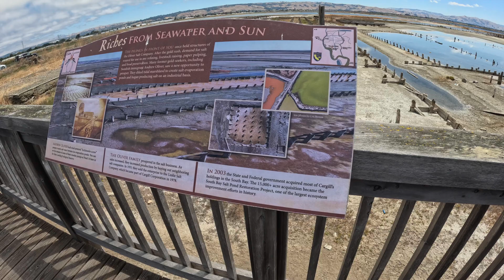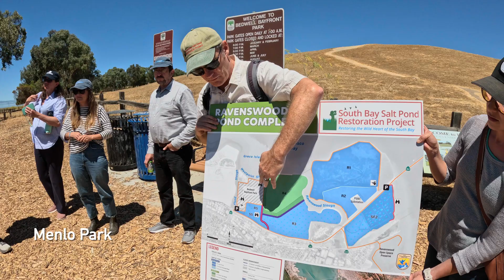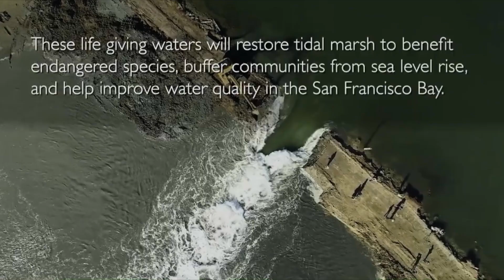South Bay Salt Pond Restoration Tour: Bringing back the past and protecting the future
On Tuesday, July 30th, a group of nearly forty people wearing hiking vests, sunglasses and baseball hats gathered on a bright sunny day at the edge of the South Bay for a tour led by the San Francisco Bay Restoration Authority (SFBRA), co-staffed by the San Francisco Estuary Partnership and the State Coastal Conservancy. Come tour the South Bay Salt Pond Restoration Project with us.

Video produced by Mark Jones (MTC)